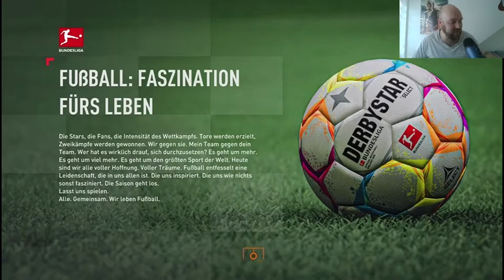Mit Sidi Sané 30 Jahre in die Zukunft? | FIFA 23 Experiment